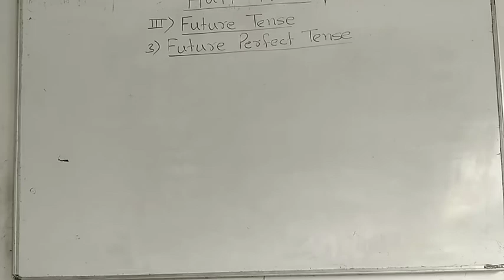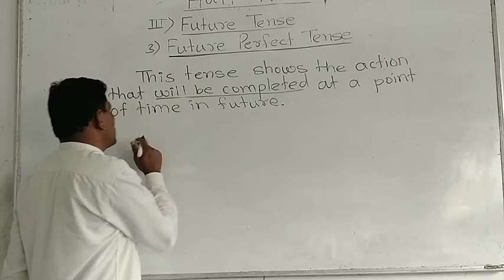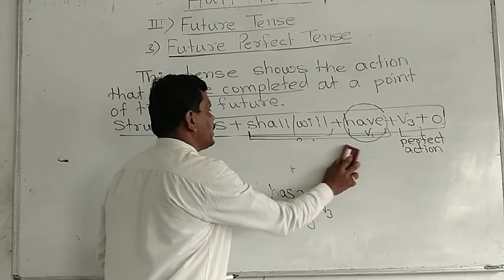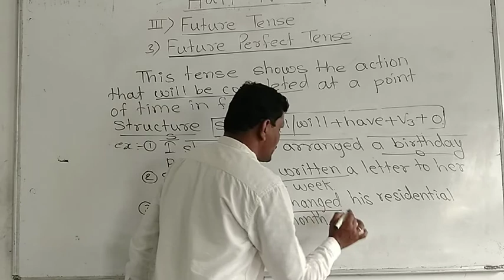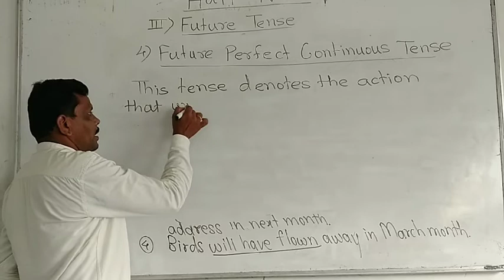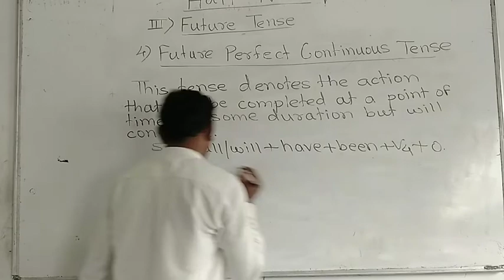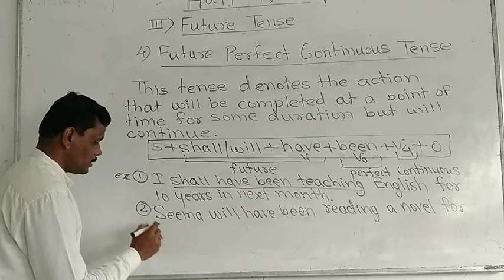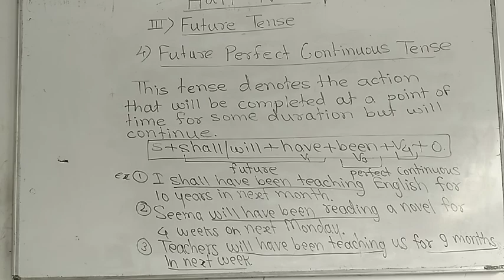Future Perfect and Future Perfect Continuous Tense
Lecture 9 Date 12/08/2021 Prof. Jadhav S.T.